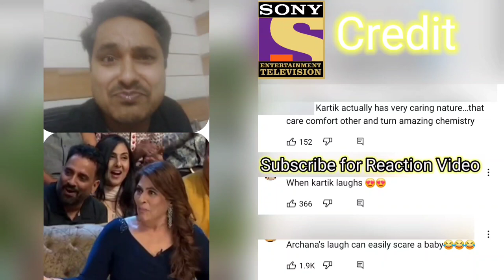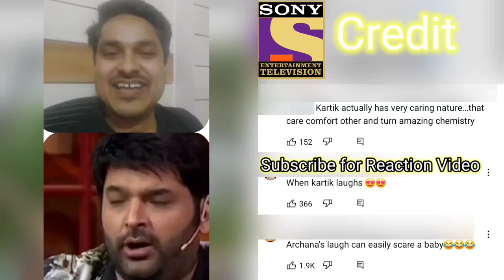kapil sharma show most funny episode || kapil sharma show most popular episode|Funny reaction Video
kapil sharma show most funny episode🤣|| kapil sharma show most popular episode || Funny video reaction Video

Credit- The Kapil Sharma Show Season 2-Luka Chuppi With Kartik Aaryan and Kriti Sanon